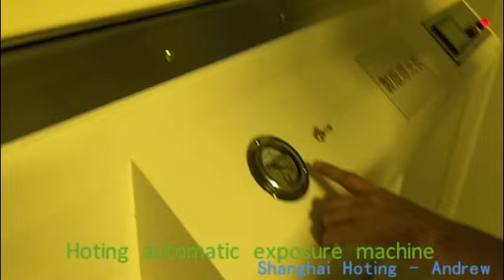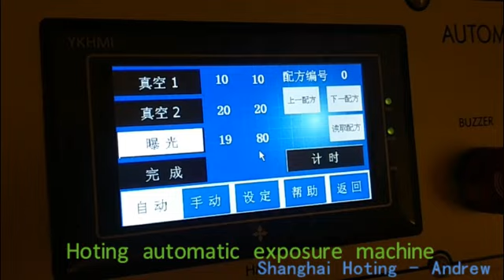Automatic screen exposure machine, auto screen expose system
Automatic screen exposure machine with HMI+PLC+time meter(auto adjust exposure time after setting lamps energy power to perfect expose screens) with below specification:

1. Embossing aluminum to make sure light even distribution
2. Equipped with vacuum pressure regulating valve, easy to operation
3. Radiation sensor to ensure accurate operation
4. Screen vacuum, exposure, extraction, exhaust one time through HMI
5. Best angle glisten cover ensure the illumination intensity equality
6. Exposure chamber is equipped with the import metal-halide UV lamp
7. Exposure chamber is 950mm distance from the light source
8. Equipped with Taiwan oil-free vacuum pump for low maintenance cost.

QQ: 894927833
Skype: hotingscreenprinting03

We have solutions for different screen size and clients requirement.